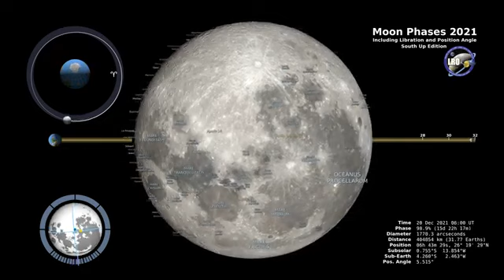Moon Phases 2021 – Southern Hemisphere – 4K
This 4K visualization shows the Moon's phase and libration at hourly intervals throughout 2021, as viewed from the Southern Hemisphere. Each frame represents one hour. In addition, this visualization shows the Moon's orbit position, sub-Earth and subsolar points, and distance from the Earth at true scale. Craters near the terminator are labeled, as are Apollo landing sites, maria, and other albedo features in sunlight. Video credit: NASA’s Goddard Space Flight Center Data visualization by Ernie Wright (USRA) Producer & Editor - David Ladd (USRA) Music Provided by Universal Production Music: "Fly To The Moon" - Thomas Edward Sheppard This video is public domain and along with other supporting visualizations can be downloaded from the Scientific Visualization Studio If you liked this video, subscribe to the NASA Goddard YouTube channel Follow NASA’s Goddard Space Flight Center · Instagram · Twitter · Twitter · Facebook · Flickr